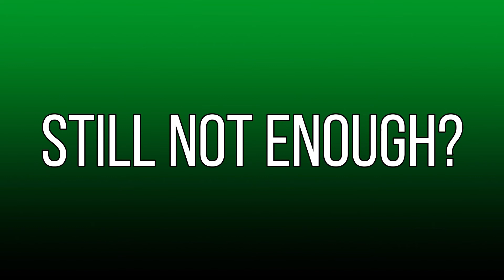Doom Eternal -Part 1- The Slayer Cometh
An unknown amount of time has pasted since the Doom Slayer was sent back to Hell and left for dead, now he's back to save humanity by stopping the demonic invasion of Earth.

Rip and Tear until it is done.

Recorded on: Hurt Me Plenty, with Extra Life Mode Enabled.